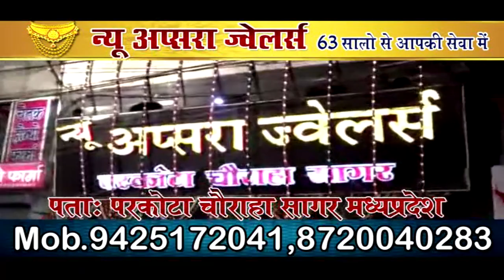क्या रामबाई चुनाव हार रही हैं तो इस बार राव लोधी या लखन कुर्मी -रामबाई क्या जीत जाएगी